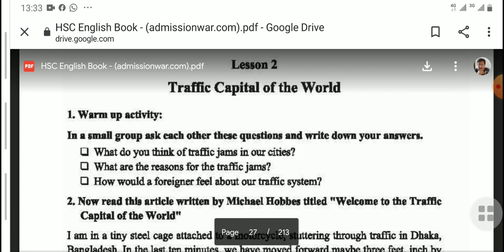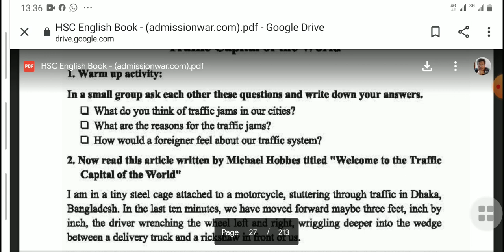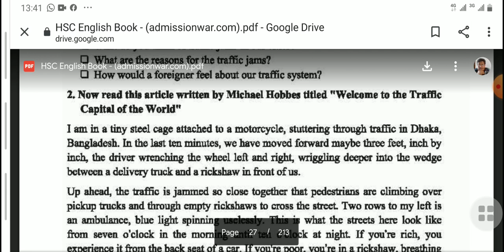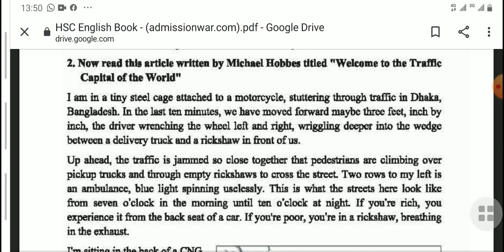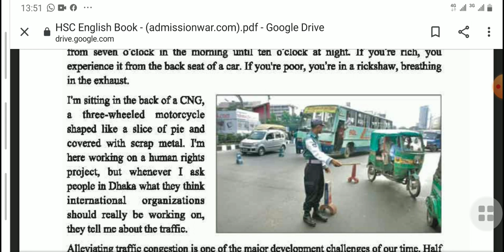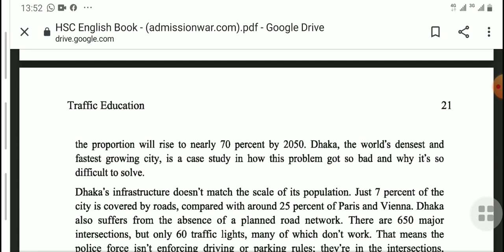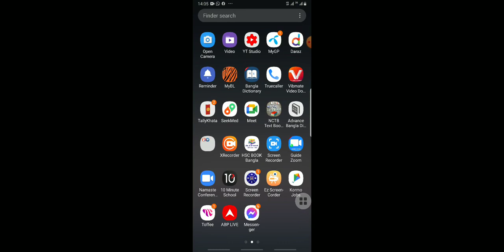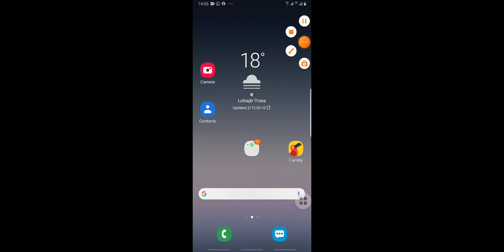February 16, 2021